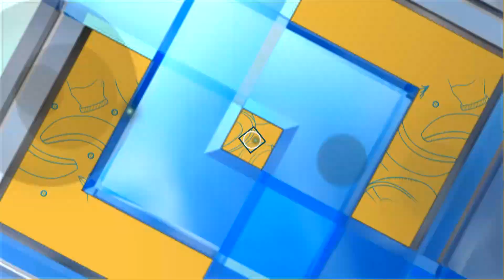เคล็ดไม่ลับกับครัวคุณต๋อย ตอน “ข้อแนะนำและข้อควรระวัง ในการกินฝรั่ง” (1/2) 19 พ.ค. 66 ครัวคุณต๋อย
เคล็ดไม่ลับกับครัวคุณต๋อย ตอน “ข้อแนะนำและข้อควรระวัง ในการกินฝรั่ง”

ฝรั่งเป็นผลไม้ที่มีวิตามินซีสูง น้ำตาลน้อย คาร์โบไฮเดรตต่ำเหมาะสำหรับผู้ที่ต้องการลดน้ำหนัก แต่การรับประทานมากเกินไป อาจส่งผลเสียได้ มีข้อแนะนำในการรับประทานคือ

-เมล็ดฝรั่งมีฤทธิ์ในการต่อต้านเชื้อแบคทีเรียสูง ช่วยปรับปรุงสุขภาพลำไส้ ลดอาการท้องเสีย รวมทั้งโรคบิด มีวิตามินซี แคโรทีนอยด์ ซึ่งเป็นผลดีต่อผู้ป่วยลำไส้อักเสบ  แต่ต้องระวังเพราะถ้าเคี้ยวไม่ละเอียดอาจส่งผลให้อุดตันในลำไส้จนเกิดการอักเสบได้

 -การรับประทานฝรั่งสดไม่ควรปอกเปลือกเพราะอาจทำให้เสียคุณค่าของสารอาหารหรือสารออกฤทธิ์ในผิวฝรั่งได้

-สตรีมีครรภ์ไม่ควรรับประทานฝรั่งมากเกินไปเพราะอาจทำให้มีผลต่อระบบการย่อยอาหาร

-คนทั่วไป ก็ไม่ควรรับประทานมากจนเกินไปเพราะอาจทำให้เกิดอาการ ท้องอืด ท้องผูกได้เช่นกัน

- ส่วนการรับประทานผลฝรั่งสุกมากจนเกิดไปอาจทำให้เกิดการระบายท้องจนนำไปสู่ภาวะท้องเสียได้

-ผู้ที่ต้องผ่าตัดหรือทำศัลยกรรม ควรหยุดรับประทานฝรั่งก่อนเข้ารับการผ่าตัดอย่างน้อย 2 สัปดาห์เนื่องจากฝรั่งอาจลดระดับน้ำตาลในเลือด จึงอาจเพิ่มความเสี่ยงต่อการตกเลือด หรือรบกวนการควบคุมระดับน้ำตาลในเลือดทั้งระหว่างและหลังการผ่าตัด

-ผู้ที่เป็นโรคกลาก สารสกัดจากใบฝรั่งมีสารเคมีที่อาจทำให้ผิวหนังระคายเคือง ทั้งยังอาจทำให้อาการของโรคกลากแย่ลง

- ผู้ป่วยโรคเบาหวาน ฝรั่งอาจช่วยลดระดับน้ำตาลในเลือด ดังนั้นผู้ป่วยโรคเบาหวานควรตรวจระดับน้ำตาลในเลือดอย่างสม่ำเสมอหลังจากรับประทานฝรั่ง เพื่อไม่ให้ระดับน้ำตาลในเลือดลดต่ำจนเกินไป